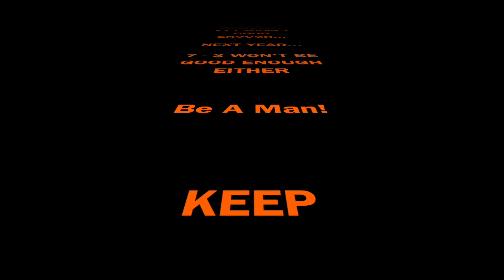2016 HIGHLIGHT FILM - Central York Football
This video is about 2016 HIGHLIGHT FILM